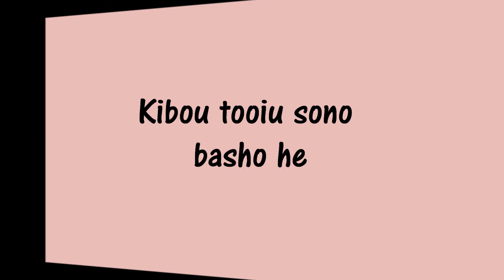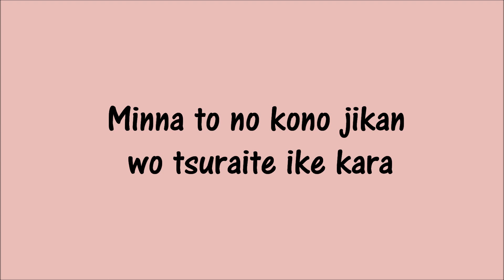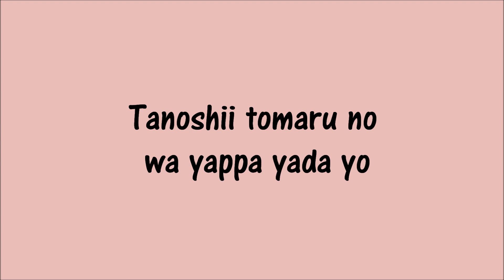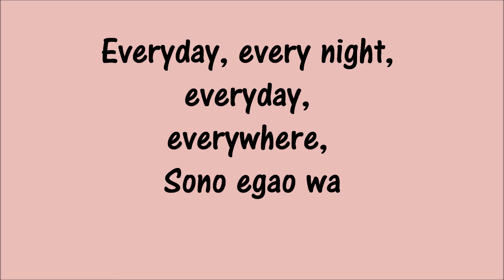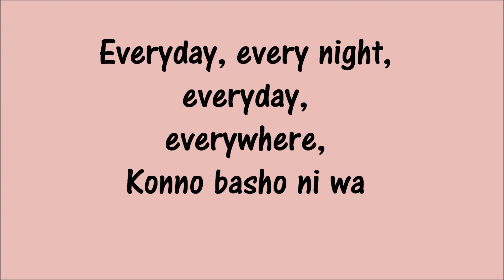Daily hymn ~this place~ [Fairy Tail OVA 1-2 ending] full lyrics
Leave any requests below x